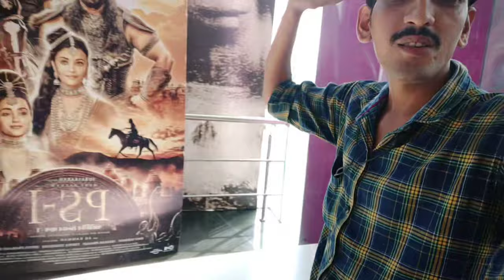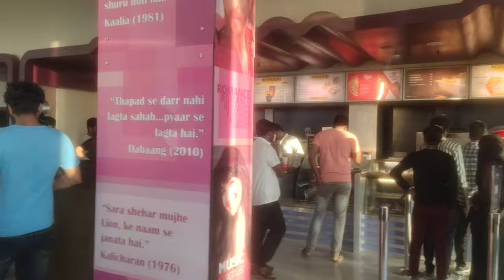enjoy PS-1 movie theatre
full enjoy PS movie in theatre Selvan